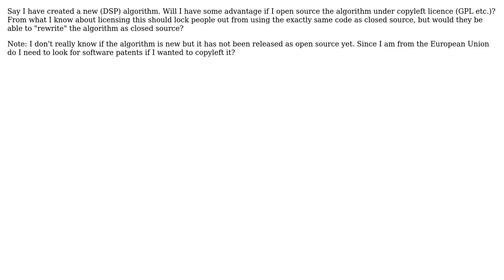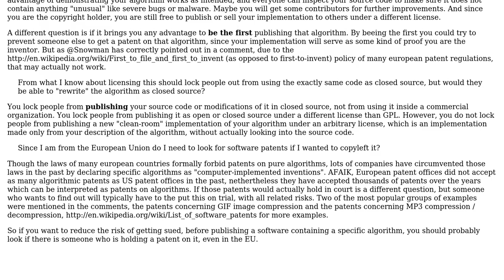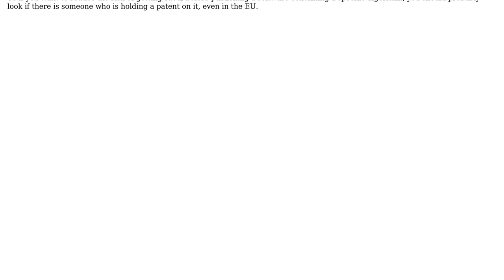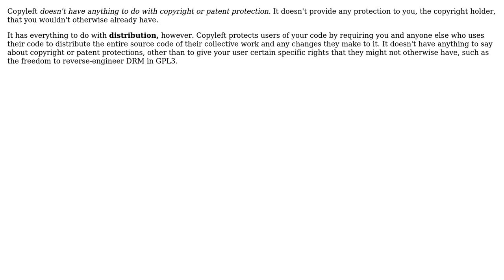Software Engineering: Advantage in being the first to copyleft a new algorithm? (5 Solutions!!)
Software Engineering: Advantage in being the first to copyleft a new algorithm?

With thanks & praise to God, and with thanks to the many people who have made this project possible! | Content (except music & images) licensed under CC BY-SA | Music | Images & others | With thanks to user Robert Harvey user Kozuch user Ixrec user Frank Shearar user D.W. user Doc Brown and the Stack Exchange Network Trademarks are property of their respective owners. You are responsible for your own actions.